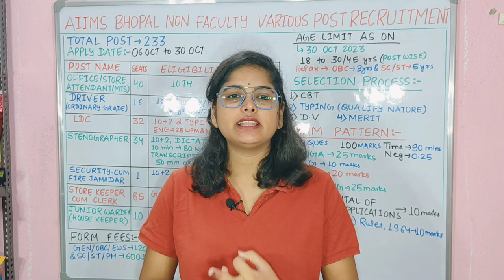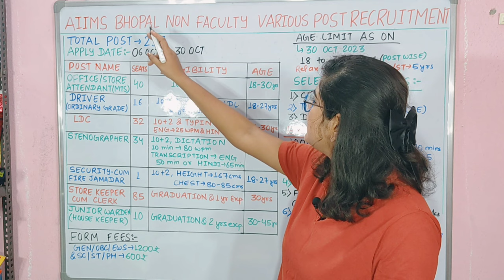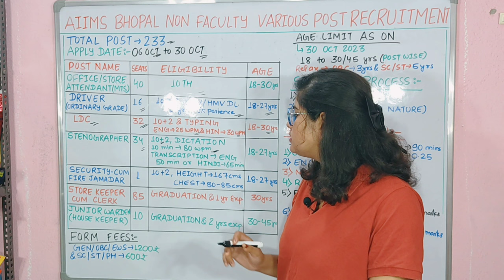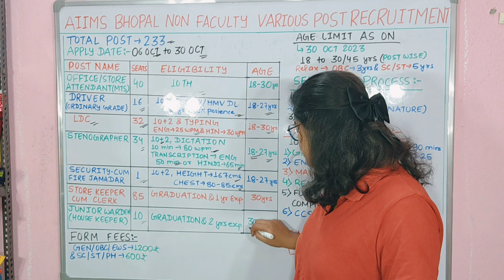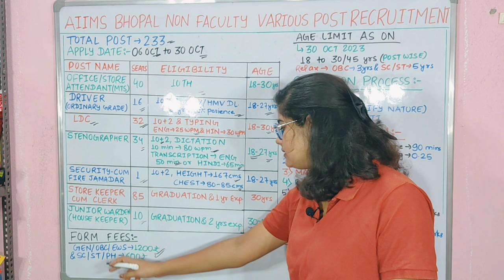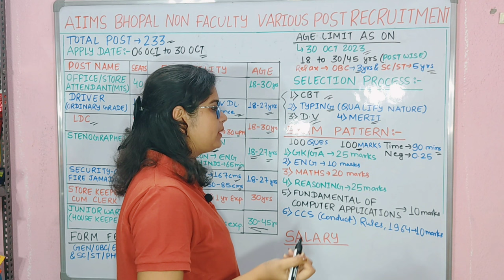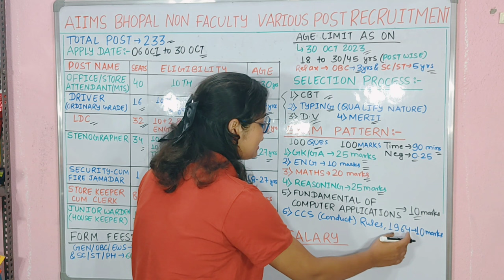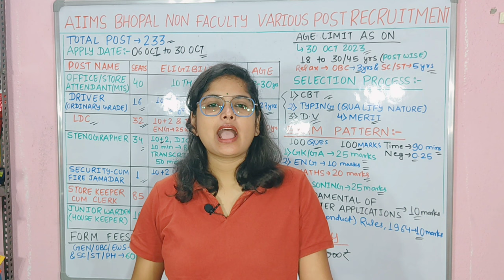AIIMS भोपाल भर्ती 2023 | AIIMS Bhopal New Vacancy 2023 | AIIMS Bhopal Ldc Mts Vacancy 2023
What is the last date to apply for aiims recruitment?

Who is the director of AIIMS Bhopal in 2023? How many marks are required for AIIMS Bhopal?

What is the stipend for PG in AIIMS Bhopal? aiims bhopal vacancy 2023 notification aiims bhopal recruitment apply online Steno new vacancy 2023 bhopal aiims aiims bhopal vacancy data entry operator aiims vacancy 2023

aiims bhopal vacancy 2023 staff nurse

aiims bhopal lab technician vacancy 2023

aiims bhopal vacancy lab technician

aiims vacancy 2023,aiims bhopal new vacancy 2023,aiims group c recruitment 2023,study for dreams,aiims recruitment 2023,aiims new recruitment 2023,aiims bhopal selection process 2023,group c new vacancy 2023,latest government jobs 2023,latest govt jobs